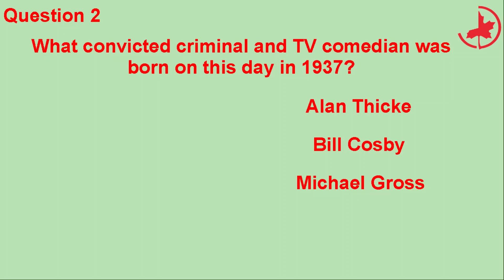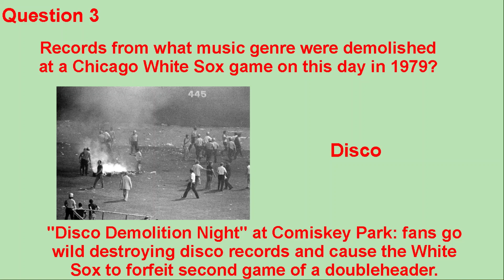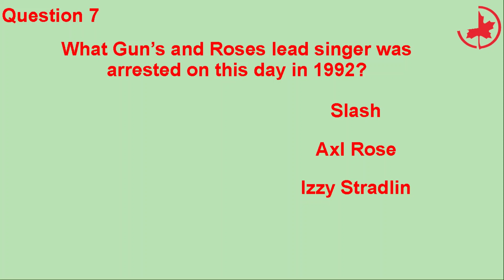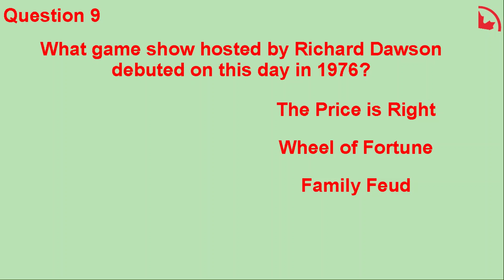TODAY IN HISTORY QUIZ - JULY 12TH - Do you think you can ace this history quiz?